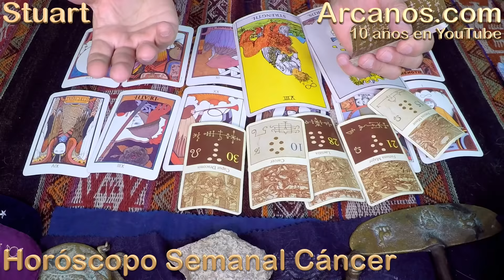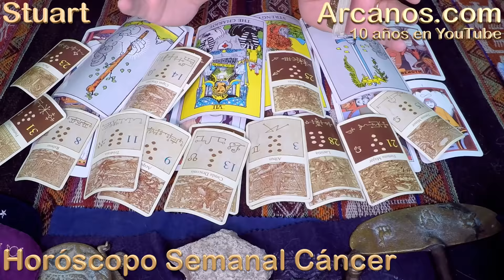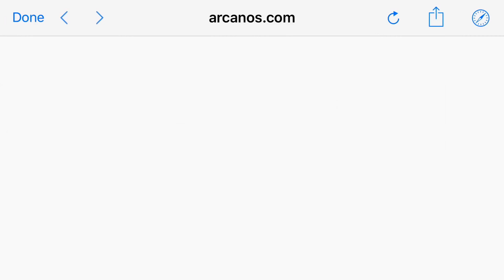HOROSCOPO CANCER-Semana 2018-28-Del 8 al 14 de julio de 2018-ARCANOS.COM